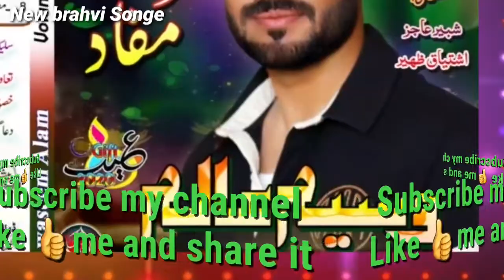waseem alim volume 47 | New brahvi songe 2020 |new wasem alim brahvi songe